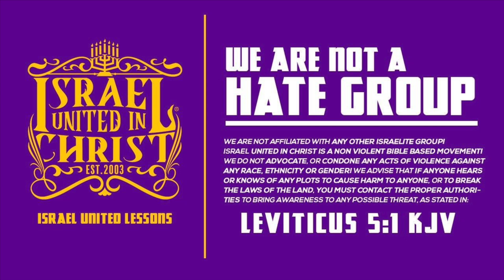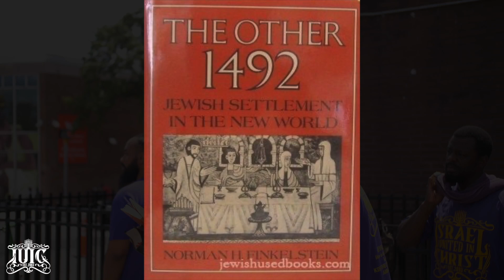The New Testament Is In The Old Testament